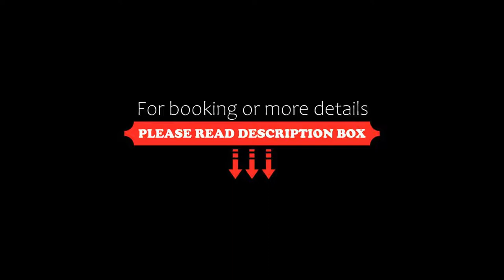Hotel Zenit Satovcha, Satovcha, Bulgaria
About Property:
Offering free WiFi throughout the property, a sun terrace with a swimming pool, fitness centre and garden, Hotel Zenit Satovcha is set in Satovcha. The hotel offers a children's playground and a 24-hour front desk.
All guest rooms in the hotel are fitted with a flat-screen TV. At Hotel Zenit Satovcha all rooms have a private bathroom.
You can play table tennis at the accommodation, and the area is po...
Property Type: Hotel
Address: 197 str. 77 Hotel Zenit, 2950 Satovcha, Bulgaria
Searching For
1. Hotel Zenit Satovcha - Satovcha - Bulgaria
2. Hotel Zenit Satovcha - Satovcha - Bulgaria Address
3. Hotel Zenit Satovcha - Satovcha - Bulgaria Rooms
4. Hotel Zenit Satovcha - Satovcha - Bulgaria Amenities
5. Hotel Zenit Satovcha - Satovcha - Bulgaria Offers and Deals
Audio Credit:
Track Title: Reasons To Hope
Artist: Reed Mathis